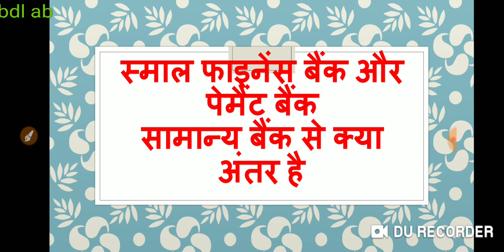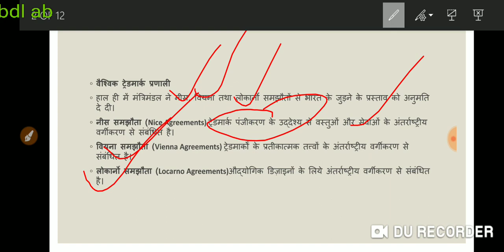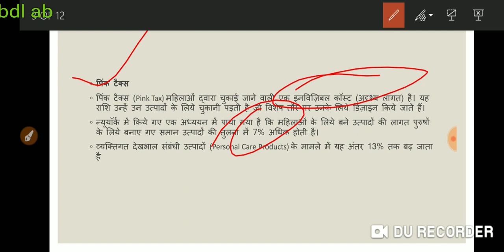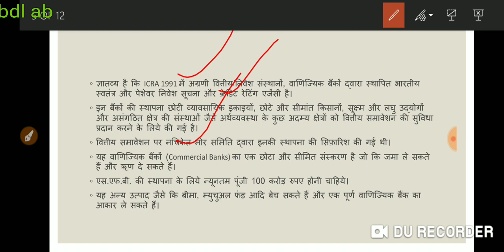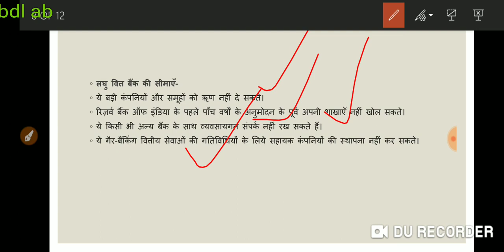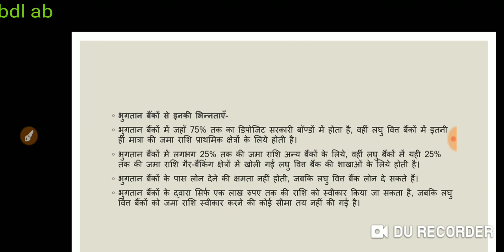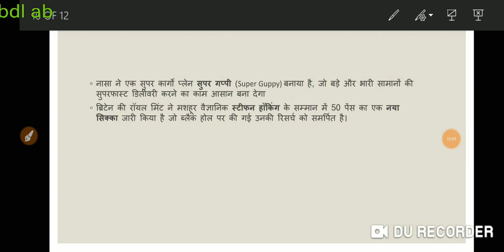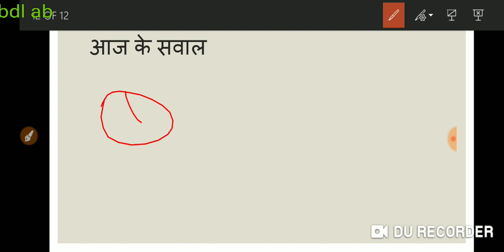पिंक टैक्स , वियना समझोता ,निस समझोता स्माल फाइनेंस बैंक और पेमैंट बैंक की सामान्य बैंकों से तुलना